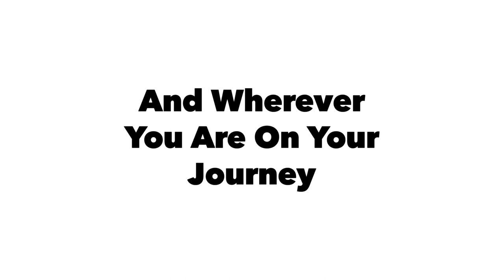Caring For A Bear As This Van Dweller Prepares For Surgery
OR

Campaign Name: JEFFIE BEAR

Chrome & Emi surprised me while I was having coffee with Brent!  Thank you everyone for being there for me!

to

Jeff Hipson
1771 Robson St. Suite 293
Vancouver, BC  Canada
V6G1C9